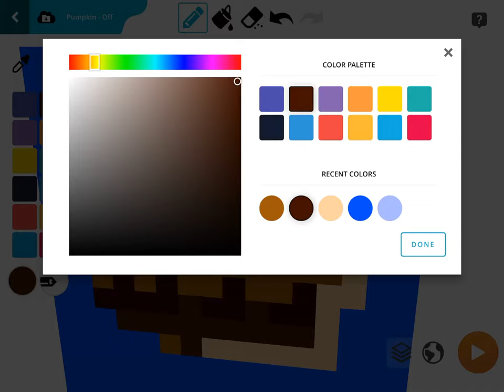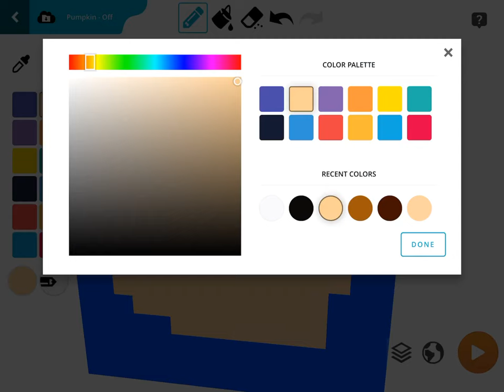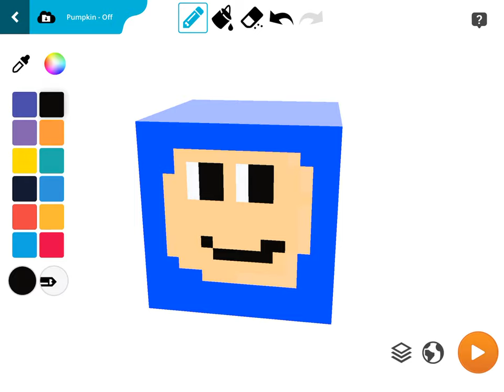August 14, 2019